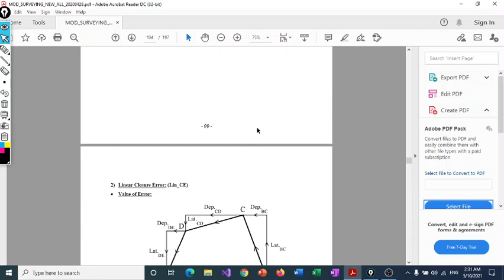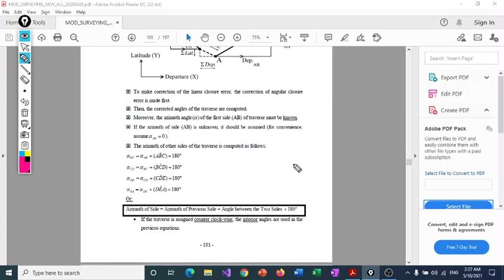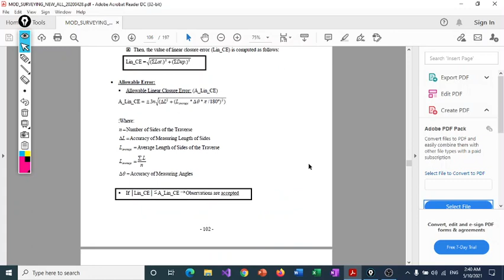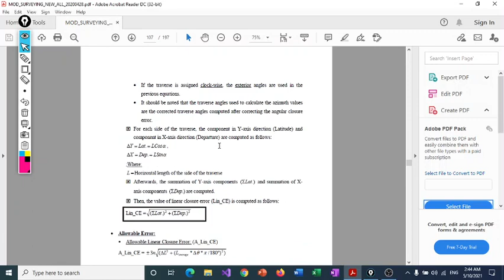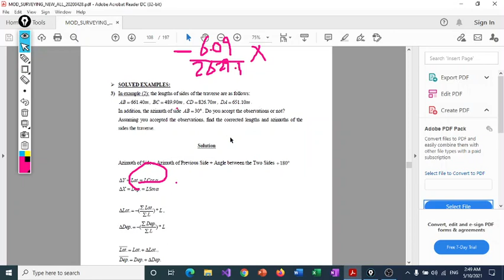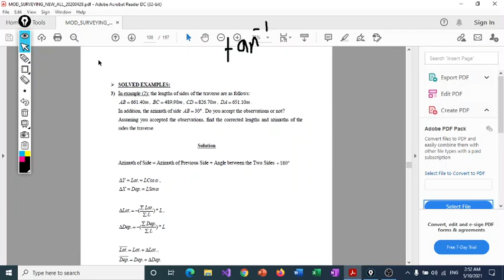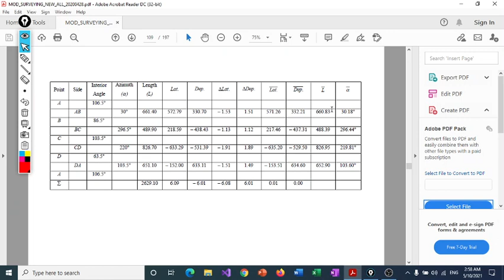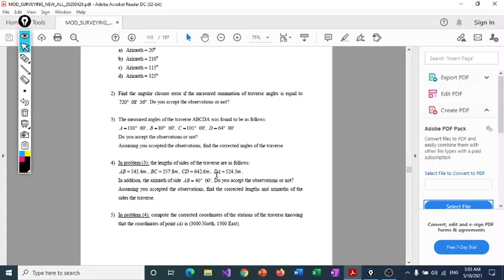Chapter 6 part 2